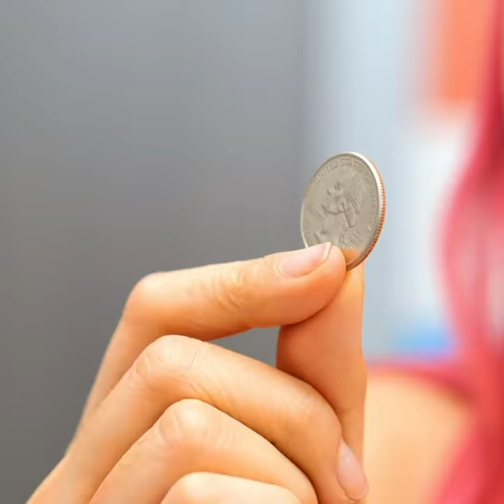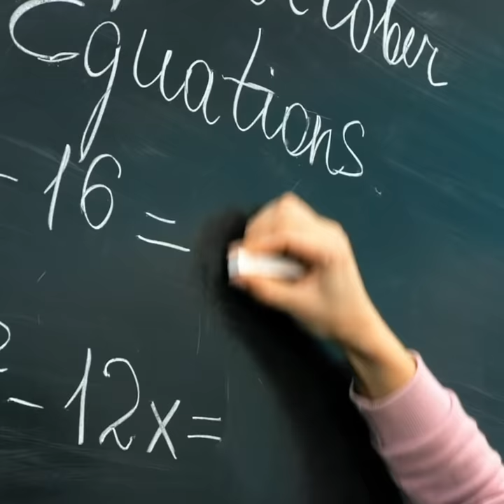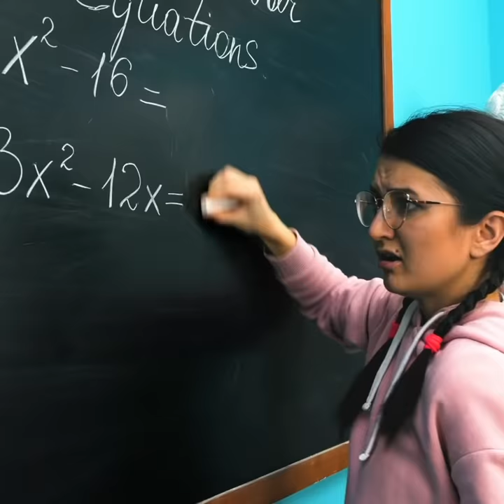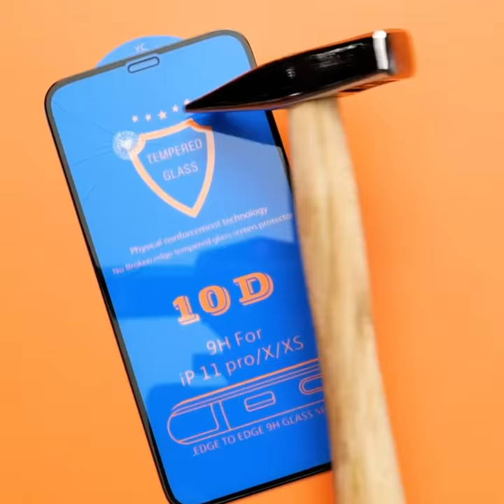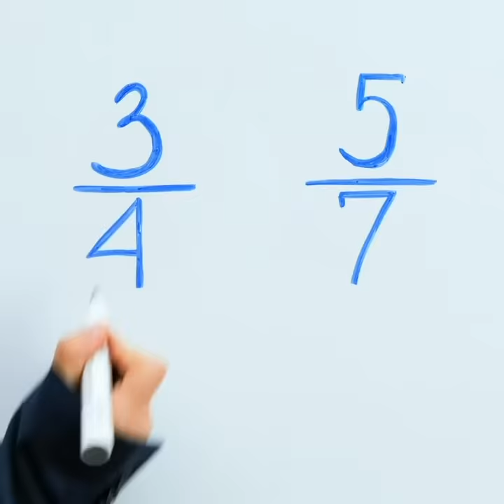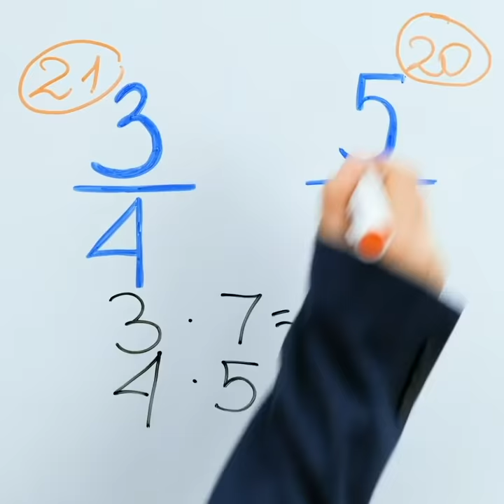AWESOME SCHOOL HACKS THAT EVERY STUDENT WILL LIKE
TIMESTAMPS:
00:10 DIY pencil sharpener
02:19 Crazy school hacks
03:35 Funny food pranks
05:44 Amazing crafts for students
07:38 Funny classroom pranks
09:26 How to prank your classmates